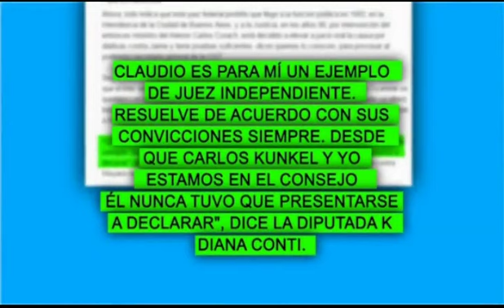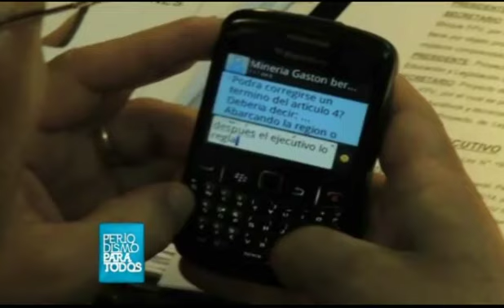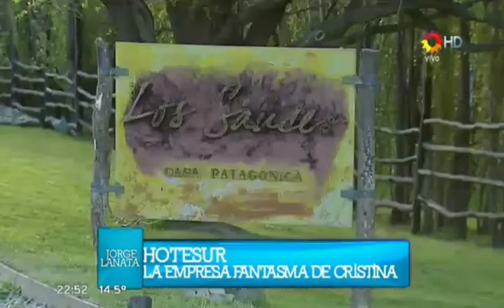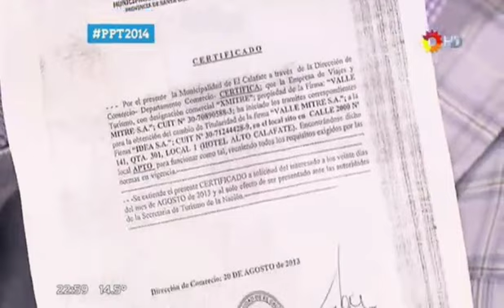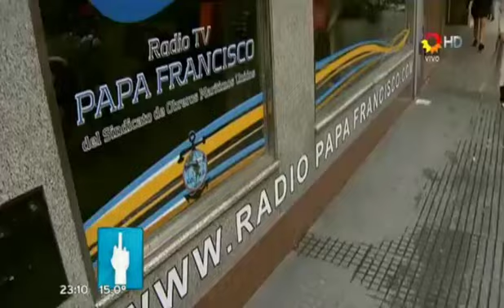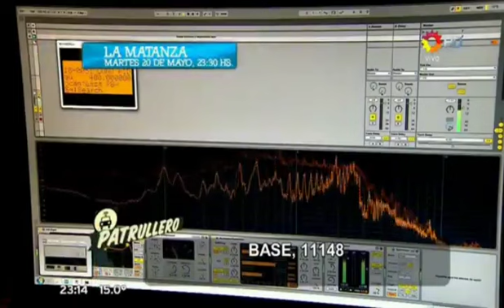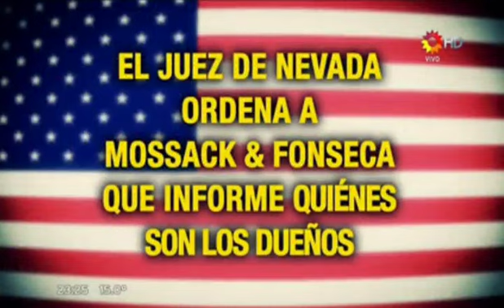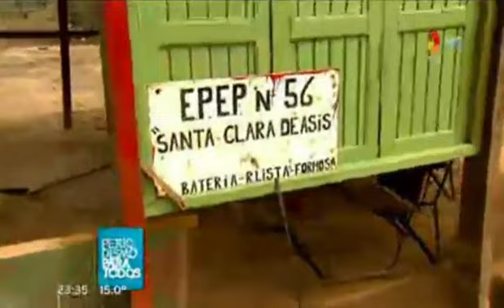PPT - Jorge Lanata - 30.11.2014 - Completo - Periodismo Para Todos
Ultimo programa 2014: "Yo te dije" Hotesur, la empresa de Cristina. - El desvío de donaciones de Julio César Grassi. - Caballo Suárez, el sindicalista que se llevó materiales del Estado para hacer su hotel.- Policías Inacción.- Patrulleros se alquila.- La Ruta del dinero K.- La escuela sin paredes en Formosa.- Invasión narco en la Argentina.- PPT encontró a Núñez Carmona, el socio de Boudou.